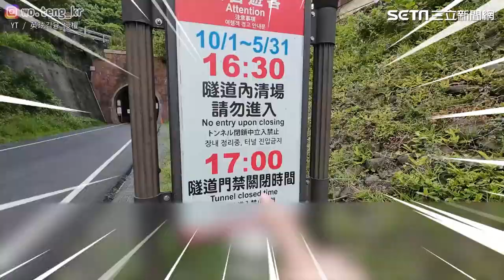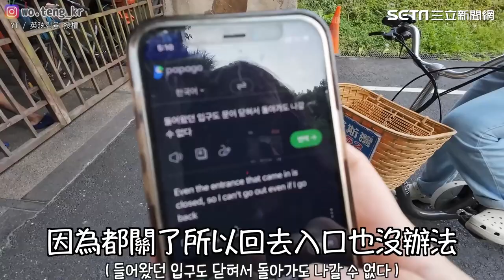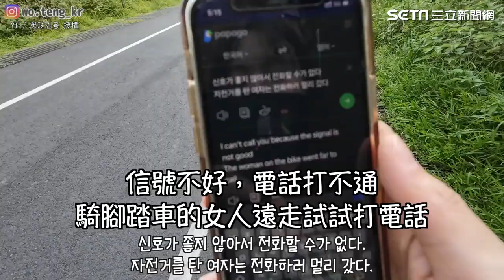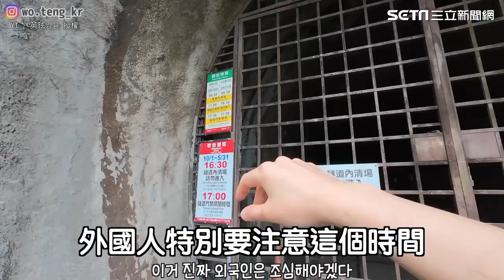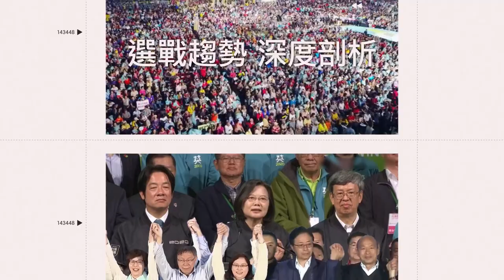韓妞遊福隆見外國客困隧道 上前1舉動網讚笑稱台灣人｜三立娛樂星聞